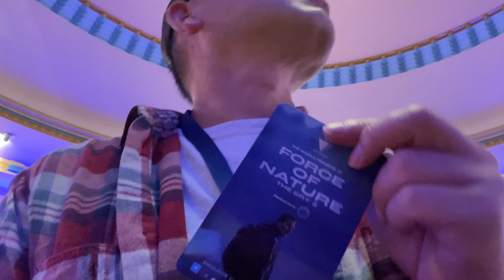映画フォースオブネイチャーの録音してました 第181話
Force of Nature : The Dry2というオーストラリア映画制作に携わりました。
主演はエリックバナ（トロイ、ブラックホークダウン）撮影は2022年6月からビクトリア州で行われました。映画公開は2024年2月8日です。

このチャンネルは、犬と旅するように毎日散歩を楽しんでいる動画です。

「犬曰く」で執筆記事を掲載中です。
・人をあてにしてはだめ、自分の命とペットは自分で守る、防災の基本です！

・ドッグトレーニングの「アリーちゃんねる」もヨロシク